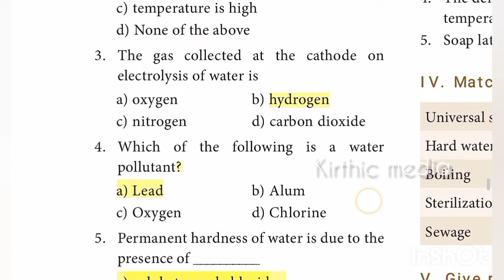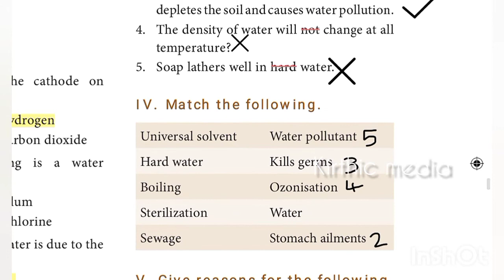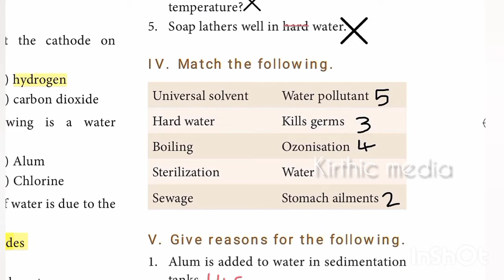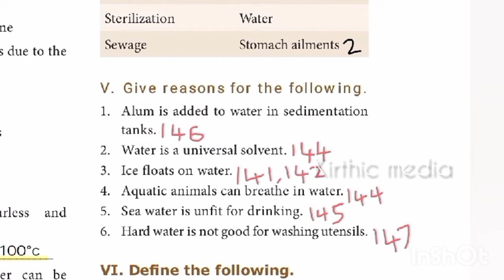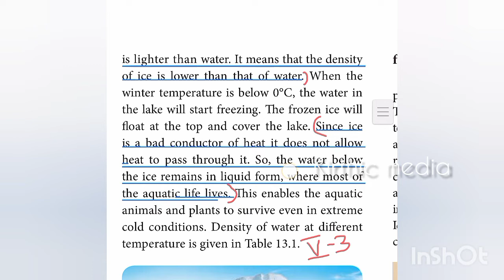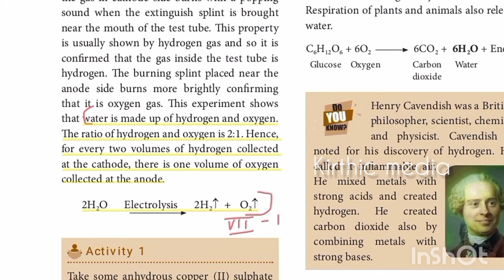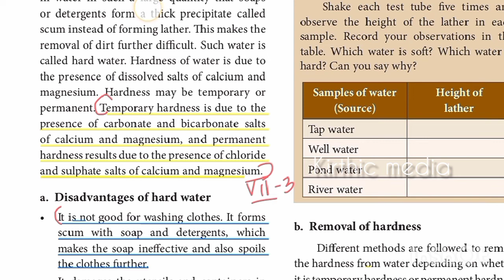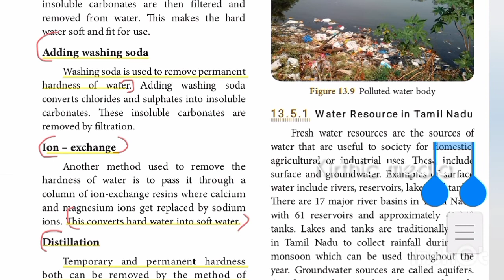8th Standard Science book back answer || Water || EM|| Kirthic media